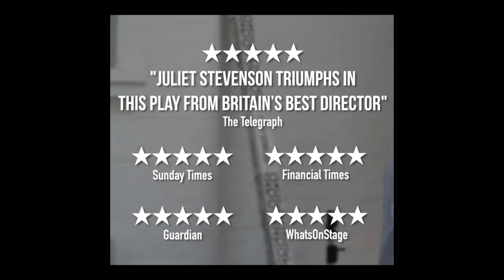The Doctor Trailer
Olivier Award winner Juliet Stevenson delivers “one of the performances of the year” (Evening Standard) in Robert Icke’s sold-out, five-star Almeida Theatre production.